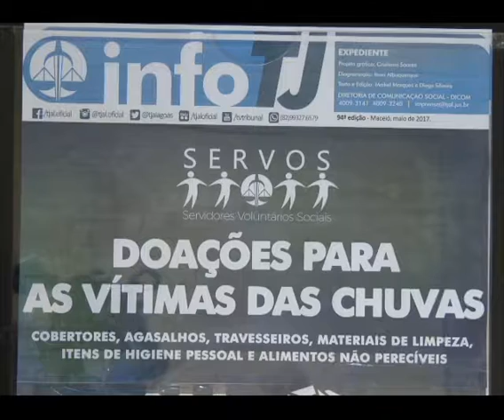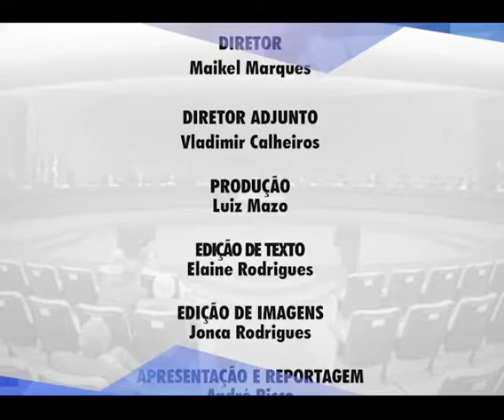Campanha pelas vítimas das chuvas é destaque no 'Em Dia com a Justiça'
Veja também os destaques do Prêmio Juízo Proativo e a prestação de serviços do Poder Judiciário no projeto Ação Global